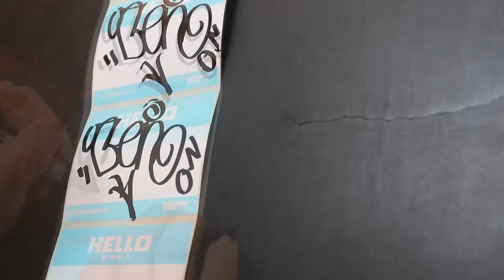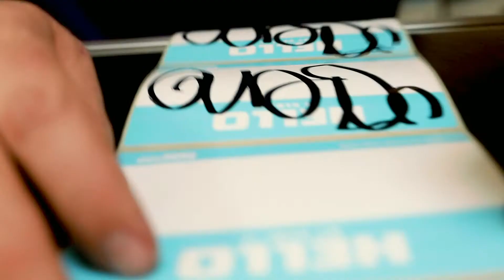Handstyles - Ceno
We are very happy to release our latest installment in our handstyle series featuring Ceno.

Filmed and edited by BazookaFilms77